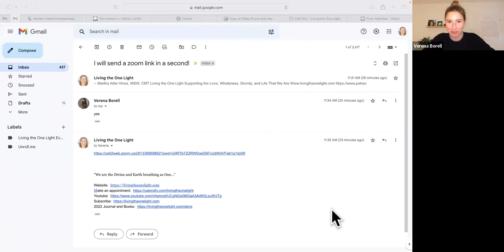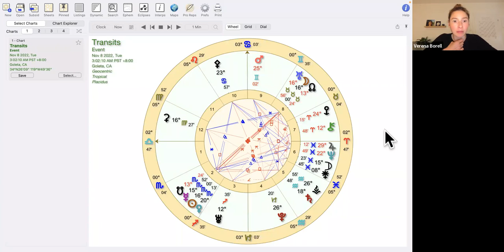Goddess Wisdom of the Eclipses: The Medicine of Ceres, Diana, and Hygeia in this Time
Join us for our special Eclipse Gathering on Monday, November 7, 2022, 10am PST